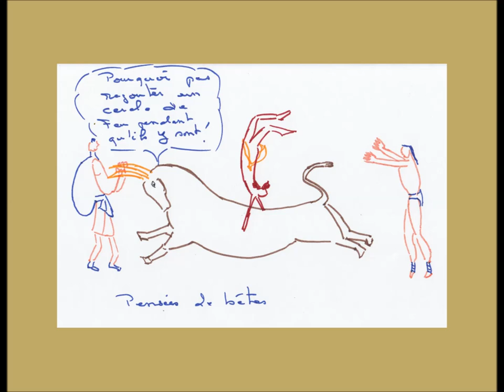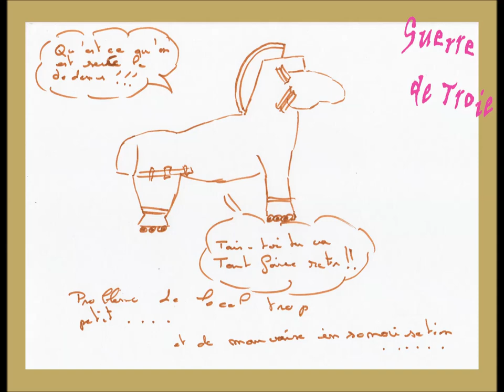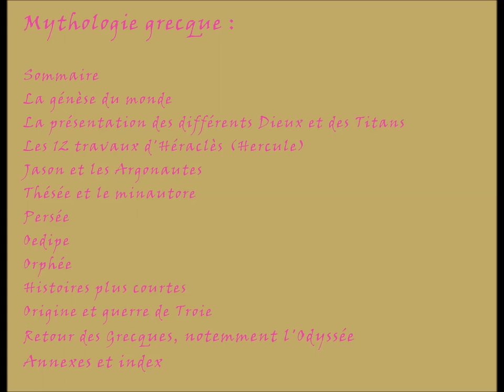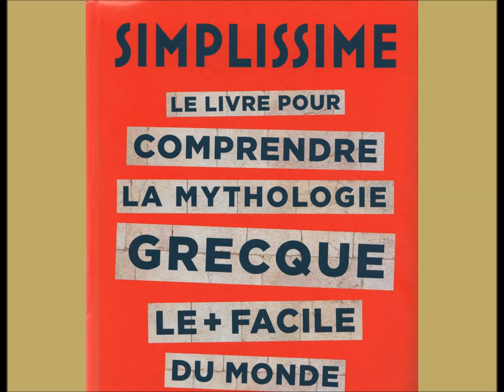Enfin le pour les nuls français : merci Hachette! Ex : la mythologie grecque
Je vous présente la collection Simplissime de Hachette par le biais du volume sur la mythologie grecque. Ils ont aussi édité un volume sur l'histoire de France bon complément des cours d'histoire et un autre sur la philo certainement très utile pour qu'enfin nos terminales obtiennent autre chose que de 4 ou des 8 sur 20 au bac en philo!

Pour vous un clic de partage c'est rien, pour moi, c'est beaucoup, merci.